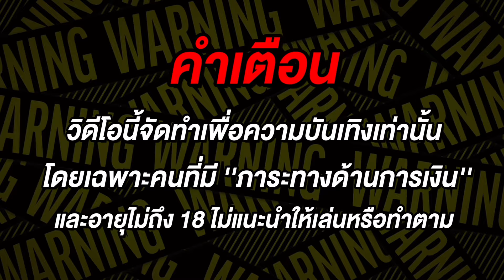สล็อต สล็อตแตกง่าย สล็อตpg สล็อตเว็บตรง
🎮สล็อต ไฮไลท์ 00:00
🎮สล็อตแตกง่าย เริ่ม 00:24
🎮สล็อตpg ขยับเบท 03:29
🎮สล็อตเว็บตรง ช็อตเด็ด 03:41